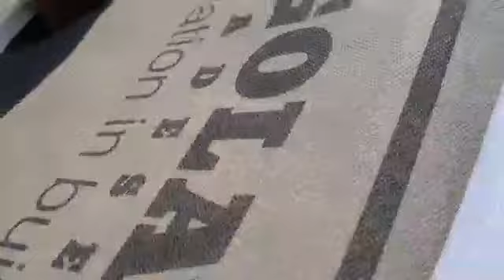seu telhado Vaza água na chaminé? veja 👀 esse cara tem a mostra.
segue o link do amigo Fera.